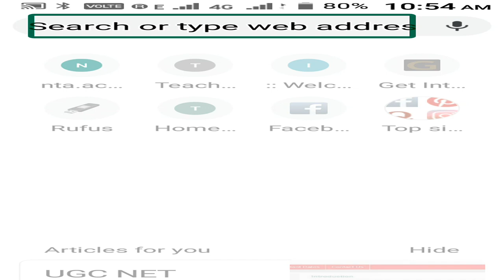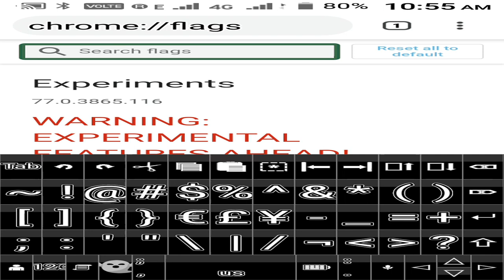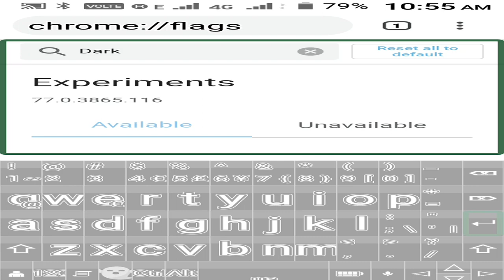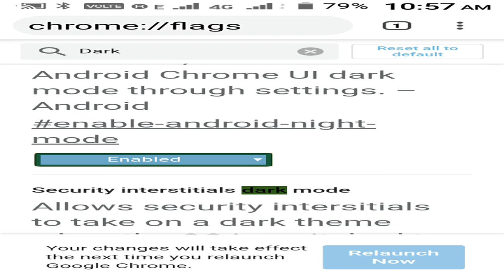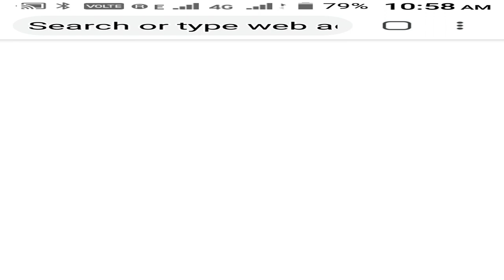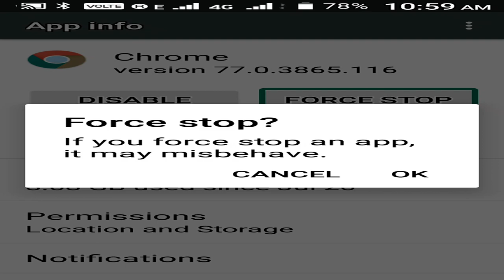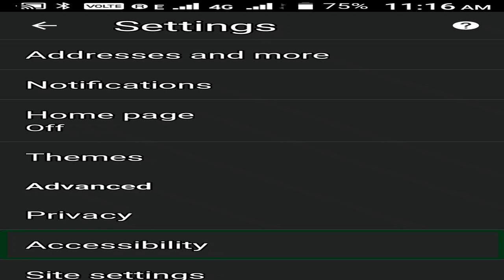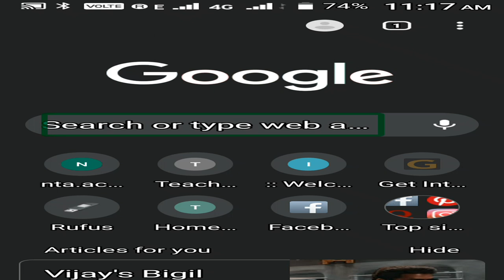உங்கள் மொபைலில் கூகுள் குரோம் டார்க் மோட் அநேபிள் செய்வது எப்படி? How to enable dark mode in Google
Welcome to Tamil Tech accessibility tutorial YouTube channel in this video we are going to watch how to enable dark mode in Google Chrome in our mobile darkmode is is one of the the best facility of all application and websites Tamil Tech accessibility tutorial YouTube channel thank you
## Tamil Tech accessibility tutorial## Chrome dark mode#